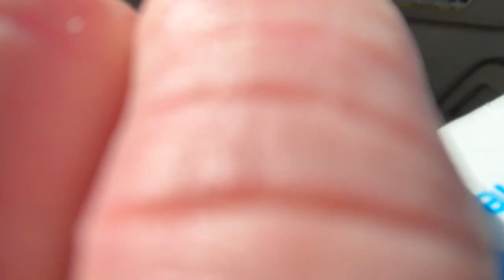Didn’t know you were Chill like that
ryderweezelifts